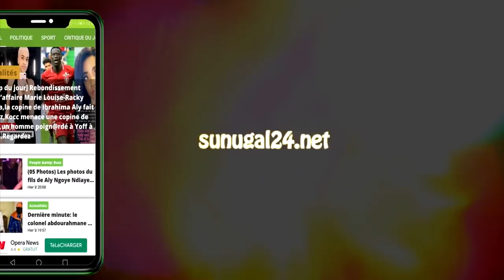La fille de Mame Mactar trahi son papa, après bb sy, ndeye Astou se prépare, admow à la tête de MFDC